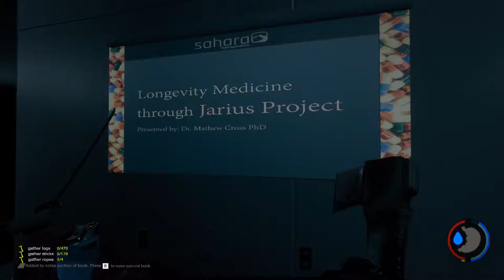[더 포레스트] - 엔딩 보러가는 남자들 5화 (호밀,엔조,캠벨,소드)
게임: 더 포레스트(The Forest)
더 포레스트! 엔딩 나왔다길래 한번 보러갔습니다만
세이브 파일의 상태가...?

생존게임을 생산게임으로 만드신 호밀님 엔조님
캠벨님 정말로 감사합니다 덕분에 엔딩 쉽게 봤습니당!